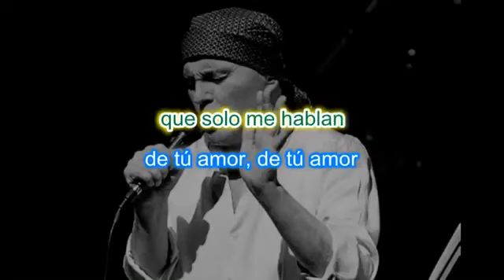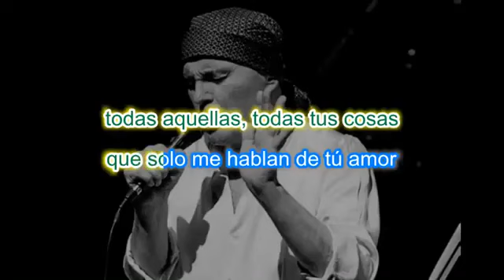LEONARDO FAVIO - LAS COSAS Y VOS